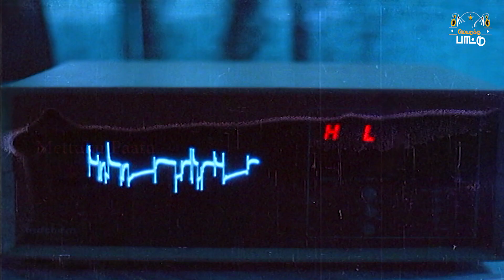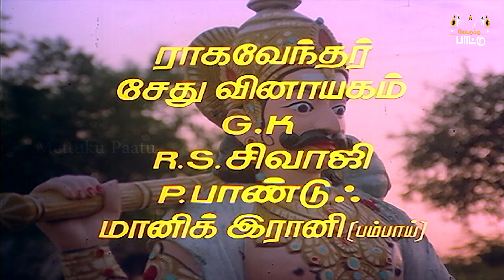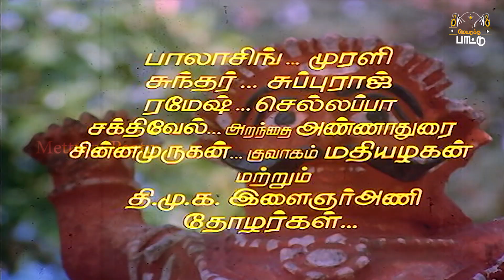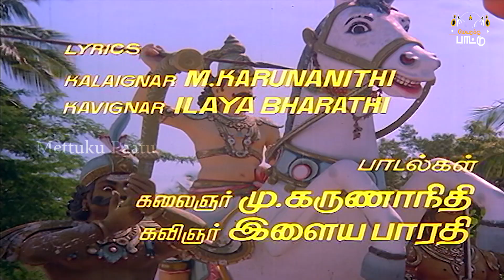இளையராஜா - வின் இசையில் " காவலுக்கு கெட்டிக்காரன் " திரைப்படத்தின் பாடல்கள் அனைத்தும்